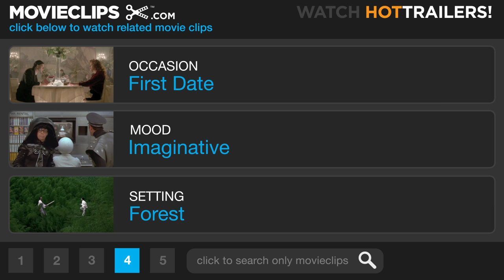Legend (2/11) Movie CLIP - Diving for Lili's Ring (1985) HD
CLIP DESCRIPTION:
When Lili (Mia Sara) challenges him to find her ring, Jack (Tom Cruise) jumps into the river. Meanwhile, orcs kill a unicorn which transforms the world into winter.

FILM DESCRIPTION:
This lavishly staged and costumed fantasy is about young Jack (Tom Cruise) and his lady love Princess Lili (Mia Sara), and how Jack battles Darkness (Tim Curry) to save both the Princess and the world. When the peasant Jack takes Princess Lili to see the unicorns, the strongest animals around, he does not know that Darkness, with his cloven hooves, yellow eyes, and red skin plans on using Lili as bait to weaken the unicorns which he does -- and plunge the world into an ice age. Soon after that disaster, Darkness captures Lili and, Jack has to rally his elves and elvettes to rescue her and subdue Darkness at the same time.

CREDITS:
TM & © Universal (1985)
Cast: Tom Cruise, Mia Sara
Director: Ridley Scott
Producers: Joseph P. Grace, Arnon Milchan, Tim Hampton
Screenwriter: William Hjortsberg